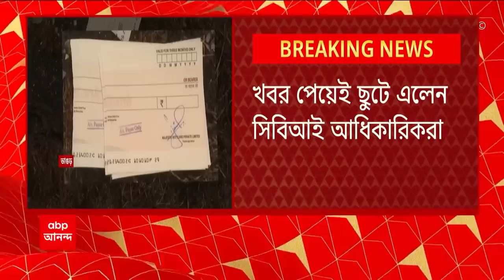Naushad Siddiqui: 'যে ভাবে নথিগুলি পোড়ানো হচ্ছিল, তাতে প্রশ্ন থেকেই যায়', ভাঙড়ের ঘটনায় মত নৌশাদের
'যে ভাবে নথিগুলি পোড়ানো হচ্ছিল, তাতে প্রশ্ন থেকেই যায়', ভাঙড়ের ঘটনায় মত নৌশাদের